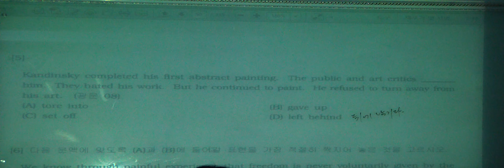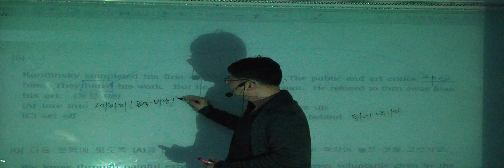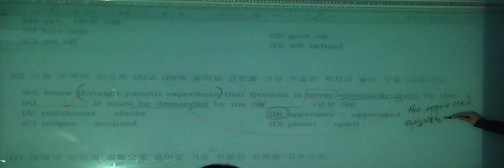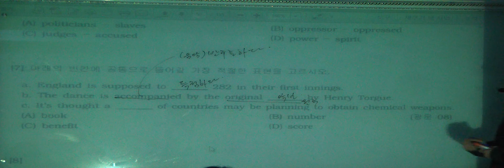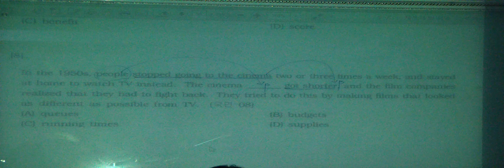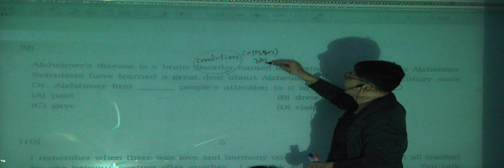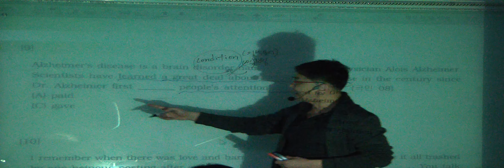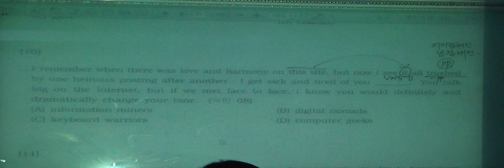특례영어 하지석쌤의 논리완성 - 이론 응용편 3강 (2)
논리완성의 완벽한 이해와 언어추론능력 배양
논리패턴을 통해서 정답해결능력 강화